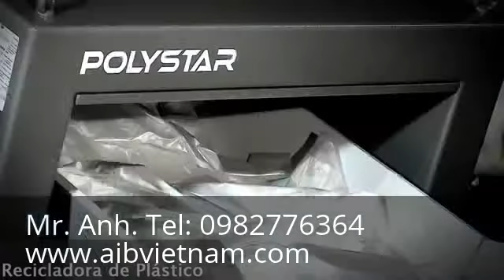Máy nghiền nhựa phế liệu, phế thải - May nghien nhua phe lieu, phe thai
Yahoo: aib_vietnam
Skype: trangnq.hcm